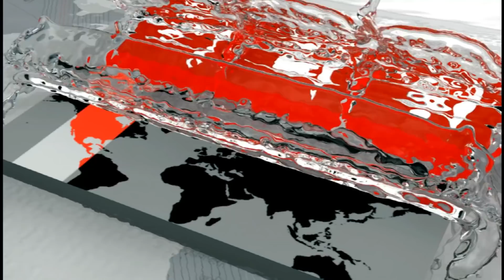Somoy TV | 'তুমি মরে যাও আমি ভিডিও করতেছি'!